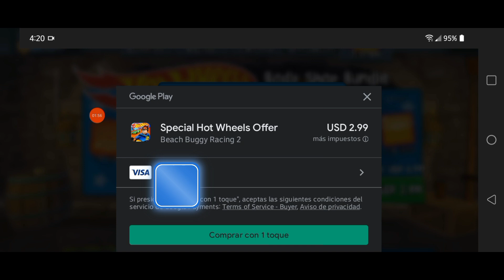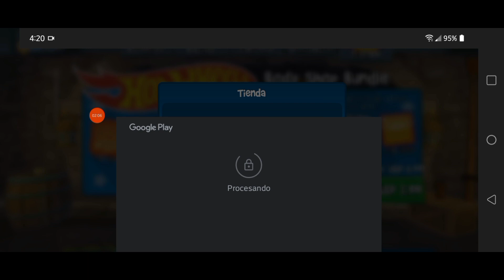Super Oferta De Hotwheels Beach Buggy Racing 😁